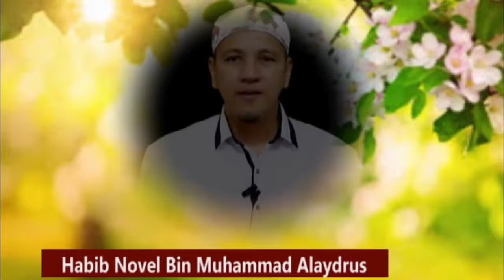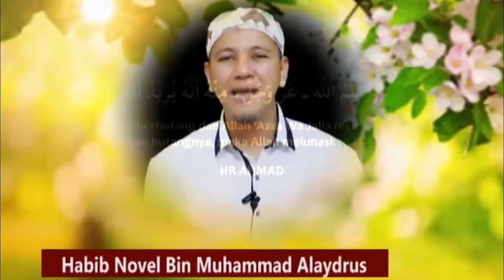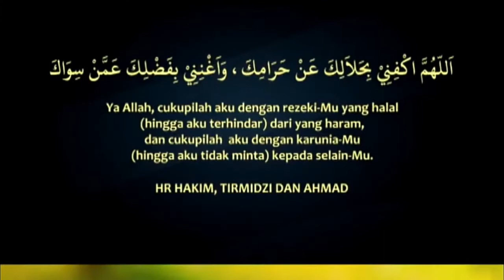CARA CEPAT MELUNASI HUTANG II HABIB NOVEL BIN MUHAMMAD ALAYDRUS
CARA CEPAT MELUNASI HUTANG - HABIB NOVEL BIN MUHAMMAD ALAYDRUS
(Tag & Share Ke Sahabat Hijrah Tersayangmu ^^)